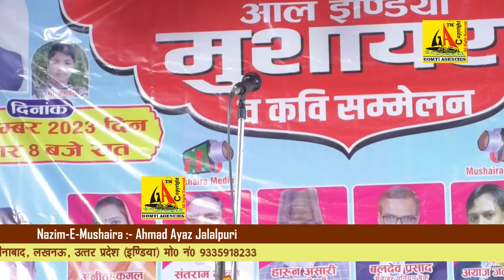Salman Ghosvi, Chandni Muskan All India Mushaira & Kavi Samellan 2023 Ambedkar Nagar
CD'S AVAILABLE AT:-
MUSHAIRA GOMTI AGENCIES